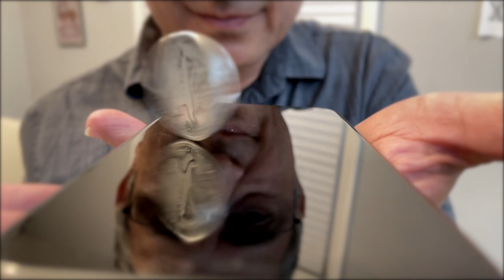Orbit Trailer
The Orbit Coin Flourish is one of the most amazing things you'll do with a coin and a phone.
Spin any coin or ring on any phone.

It looks impossible, but it's an easy technique that you'll quickly master.

Start with a simple table spin, and move on to more advanced spins on tablets, phones and other surfaces.

Features:

- Does not damage the phone screen.
- Use any coin/ring, any phone, any smooth flat surface.
- Easy to do on an iPad, tablet, or large phone.
- Harder to do on cards/small phone.
- No strings, no magnets, no gimmicks, no app.
- STUNNING COIN FLOURISH!

Once you learn Orbit, you're always ready to impress with nothing more than a coin and a phone!